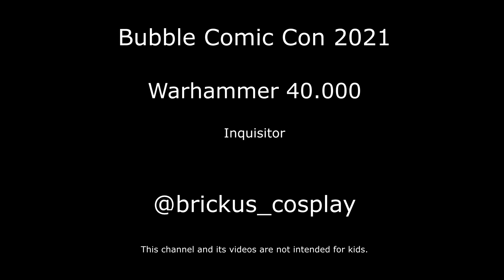Warhammer 40K Inquisitor Cosplay by brickus_cosplay